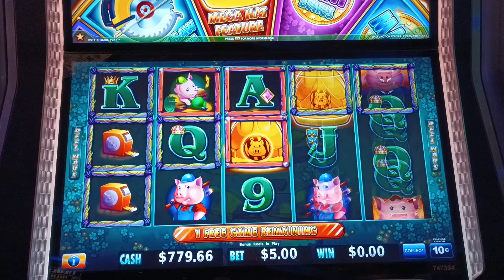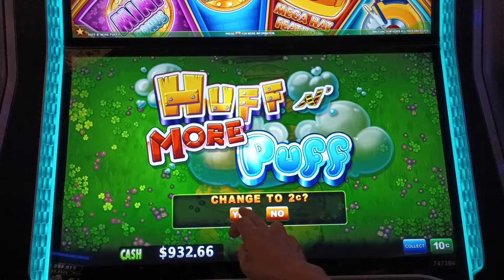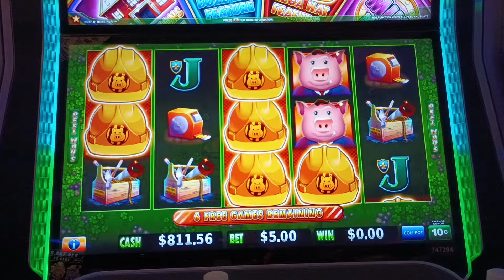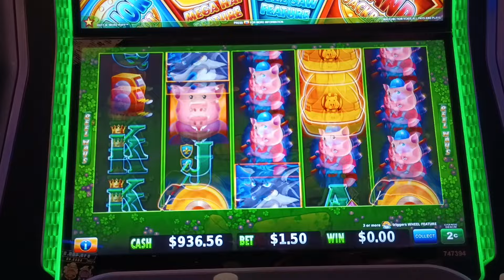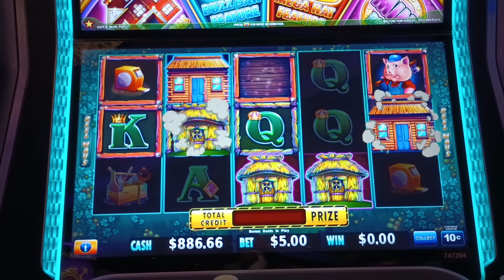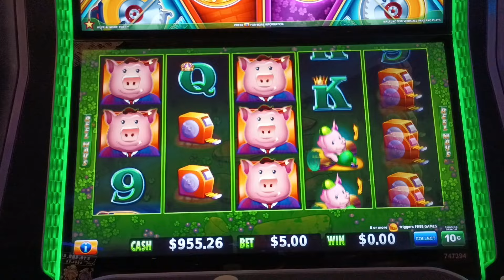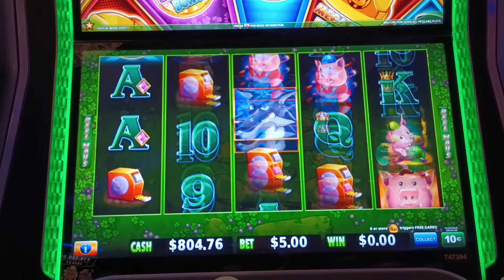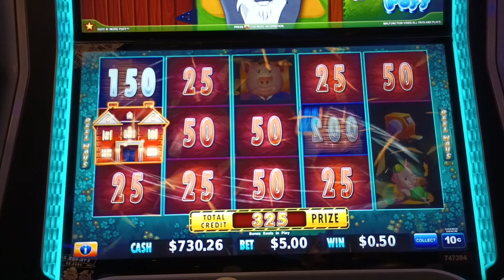Jugando con el pirules